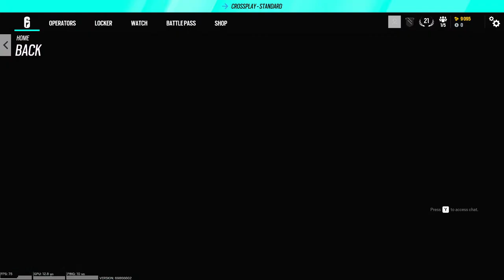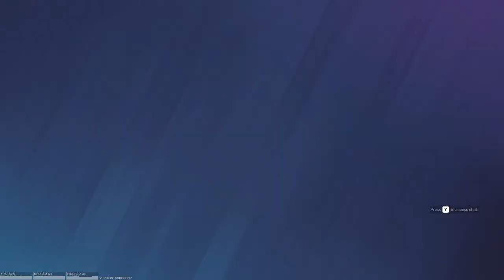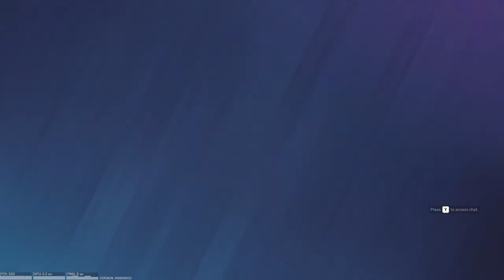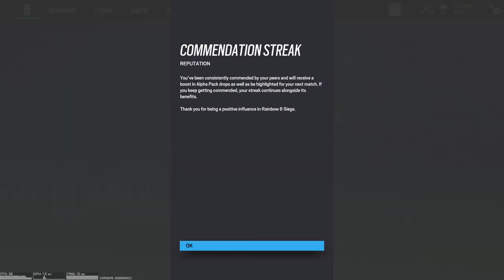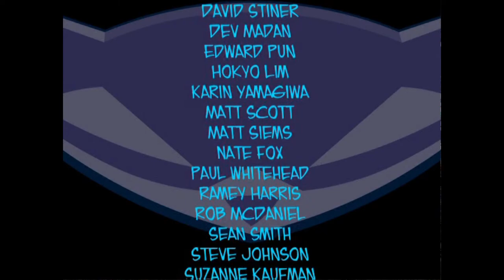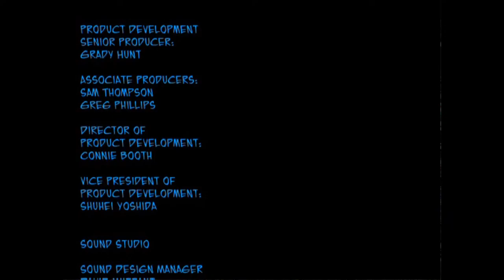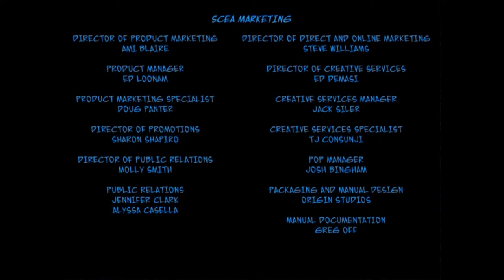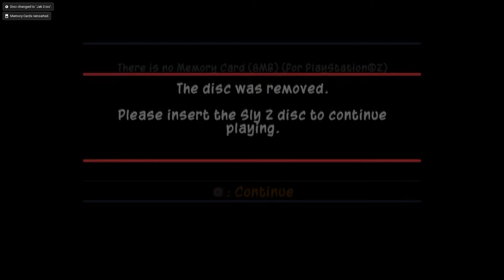🔴LIVE – JEAN BISON, CANADA – Sly 2: Band of Thieves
SOCIALS
YT Tech ► MisterZenTech
YT IRL ► MisterZenIRL
Kick ► MisterZenGaming